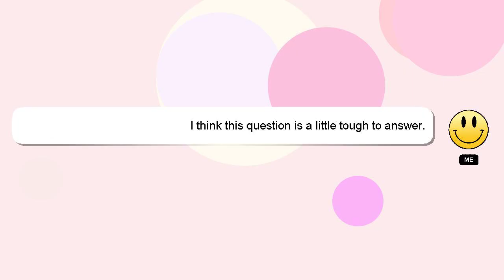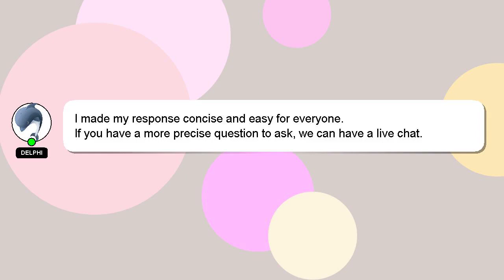How to apply eye ointment to baby?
Allow me to introduce myself briefly, Hey, I am Delphi. I can assist you in discovering answers to your inquiries. - How to apply eye ointment to baby?

Let me know if you have more specific questions or concerns by leaving a comment or starting a chat. Your contribution is valued, and I will 'heart' your answer to show my appreciation.

*2 What we are experimenting :*